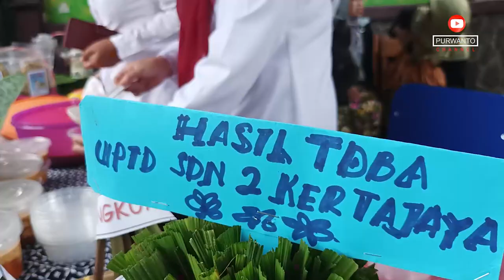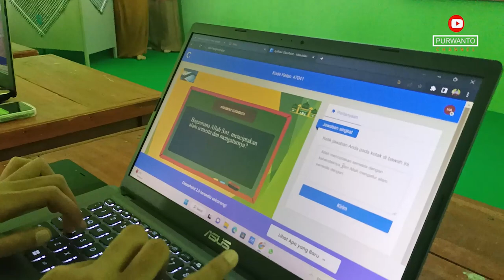Semua Sekolah Harus Bergerak, Untuk Apa? Ini Kata Bos Ipung...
Beberapa hari lalu saya mengisi acara pembinaan kelembagaan dan manajemen sekolah yg diselenggarakan bidang pendidikan dasar. Kegiatan tersebut dihadiri oleh para sekolah se-kabupaten Purwakarta. Saya menyampaikan bahwa sekolah2 di purwakarta semuanya harus terus bergerak dan membuat inovasi serta terobosan2 yg membuat sekolah2 memiliki keunikan dan keunggulannya masing2. Saya juga menyampaikan bahwa kita harus memperhatikan kesehatan siswa siswi kita di sekolah yg mana hal itu bisa kita mulai dari sekolah. Sekolah harus mengajarkan tentang makanan yg baik seperti apa, minuman yg baik seperti apa, dan menjelaskan kandungan apa saja yg ada dalam makanan tersebut agar siswa siswi kita paham dan mengerti makanan yg mereka makan. Itu semua bagian dari pendidikan karakter yg harus kita terapkan di Purwakarta. Pendidikan karakter itu membentuk pola perilku yg sesuai dengan profil pelajar pancasila yg digagas oleh kementrian.